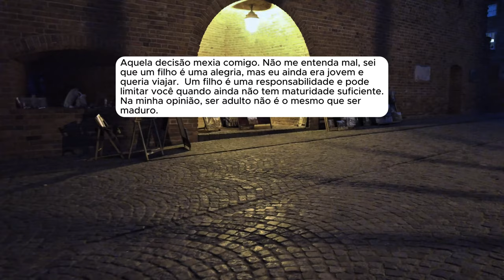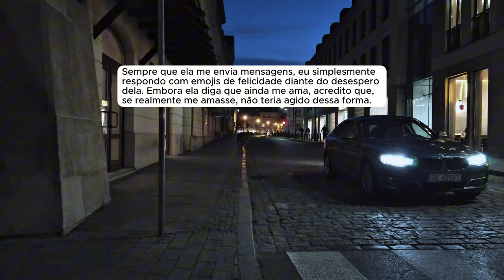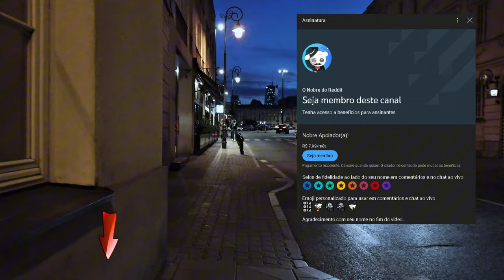🗿🍷Ela me traiu, engravidou de outra, e espera que eu a perdoe.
Capítulos
00:00 - Introdução
00:45 - Início da história